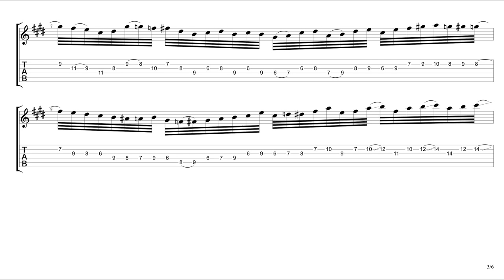Matteo Mancuso - Funky Rock Jam - Transcription/Tab